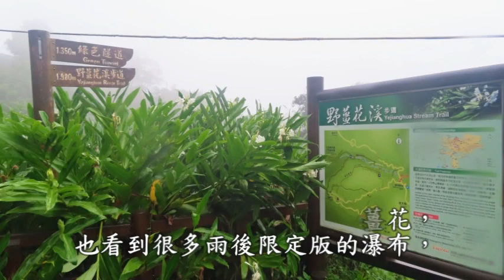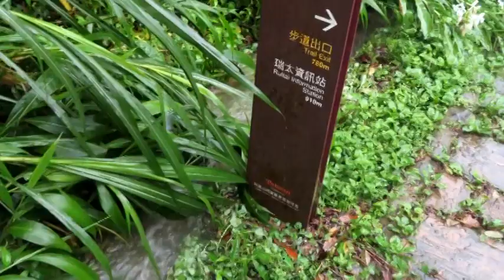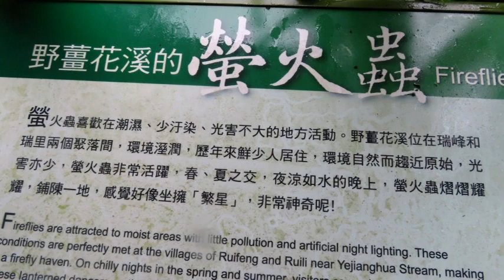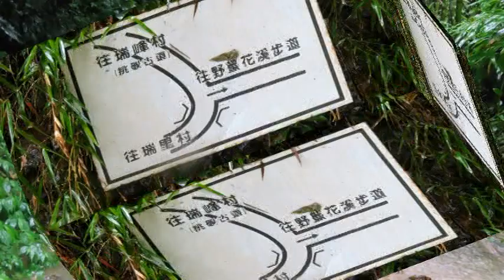野薑花溪步道雨後限定版2023/8/5(星期六)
今天前往途中看到很多野薑花，也看到很多雨後限定版的瀑布，可是一直在下雨，就沒有拍照了。
雨後的野薑花溪步道有部份路段變成水路，所以最好穿雨鞋或溯溪鞋。
野薑花溪步道全長約1980公尺，今天往返加上拍照約為150分鐘。
在步道的780公尺處，有一個岔路通往綠色隧道。
野薑花溪途中有一個水塘，可以拍到野薑花倒影的美景。
步道上還有一個涼亭，四周環繞著溪澗、野薑花和曼陀羅花。
終點處有一個涼亭，周圍有一大片的野薑花景觀，並且提供洗手間供遊客使用。